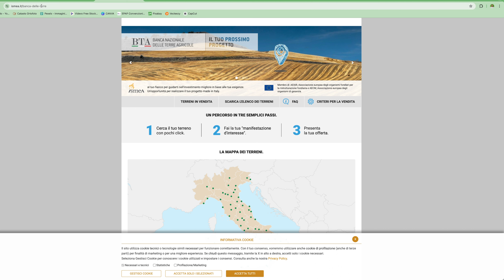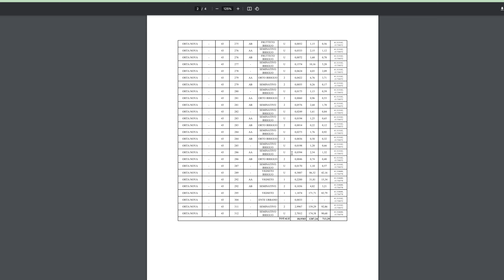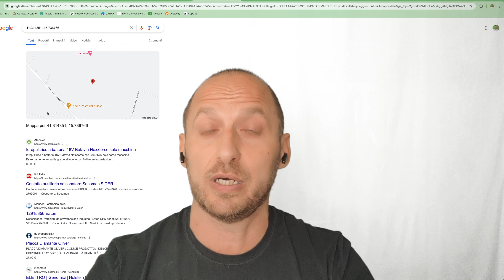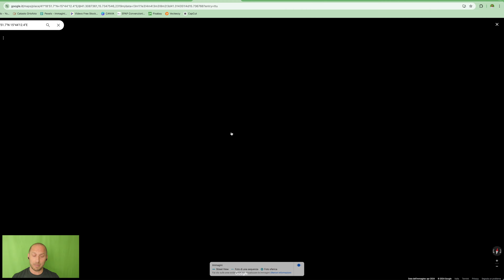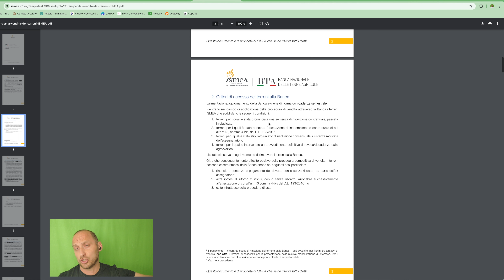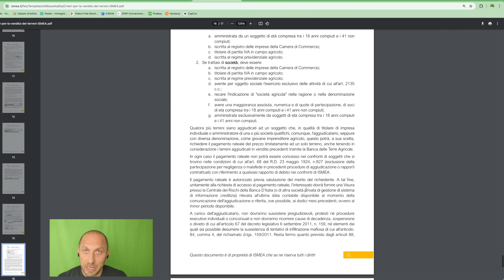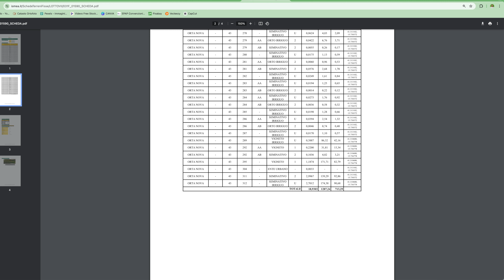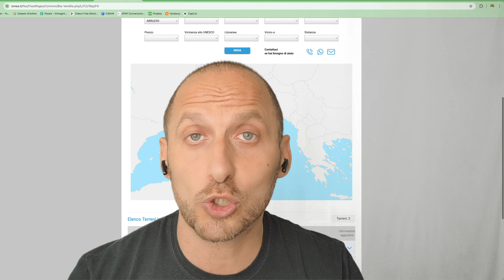ISMEA ha riaperto le aste per i terreni agricoli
Tutorial su come identificare i terreni, come si fa la procedura per partecipare all'asta, alla manifestazione di interesse e come si fa a capire se i terreni sono liberi o sono da rilasciare.

Spesso mi chiedete cosa potete fare per sdebitarvi con me.
Io vi suggerisco la mia lista Amazon.

Senza nessun obbligo.

Grazie.